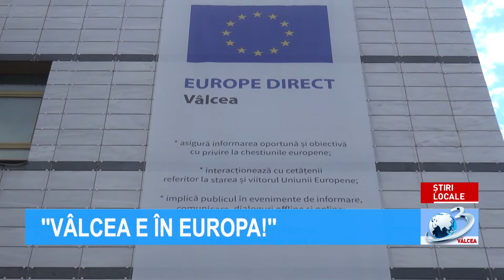ȘTIRILE ANTENA 3 VÂLCEA - 21 iunie 2021 ora 07.00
Știrile Antena3Valcea, 21 iunie 2021, ora 07:00, prezentate de Narcisa Fița. Jurnal de știri difuzat pe postul național Antena 3, format analogic, rețeaua RCS-RDS (canalul 11 atv), în programul local Antena 3 Vâlcea!